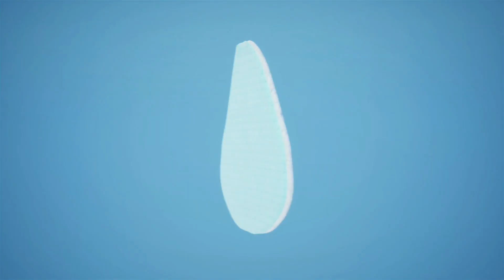Face Mask Advertising Video || 3D Product animation video ad +91 9871556009